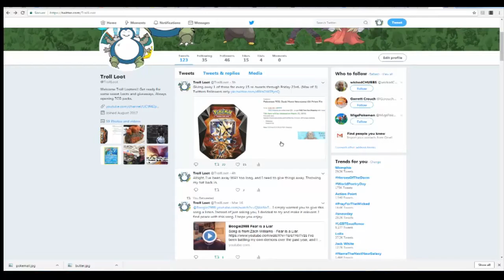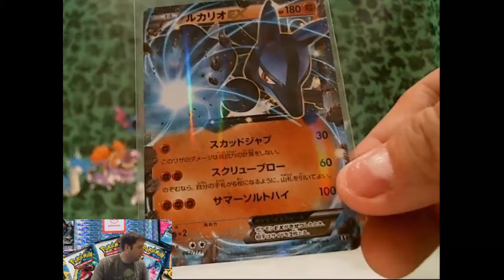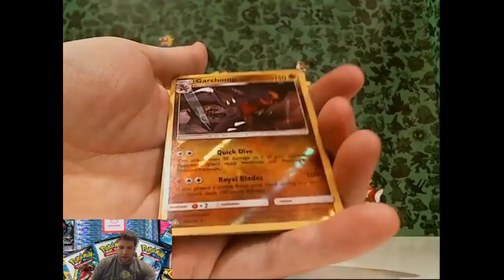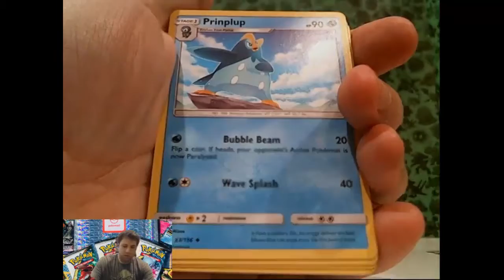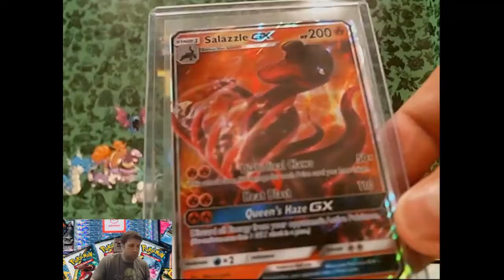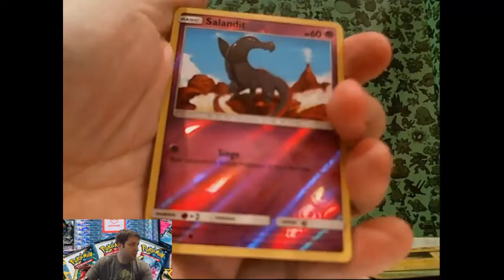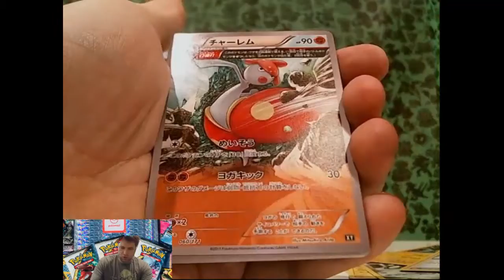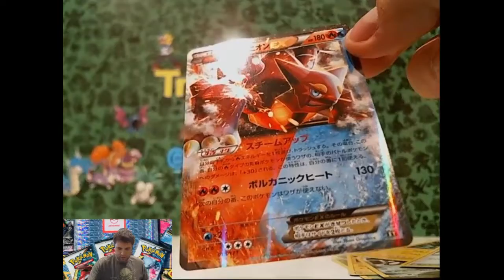It's Pokemail Time, Twitter Giveaway Tin x 3 ??